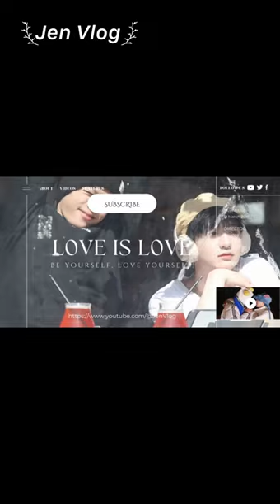[Engsub/BL] "Those who can give birth don't give birth, those who want to cannot give birth"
[Engsub/BL] "Those who can give birth don't give birth, those who want to give birth cannot give birth" Chen Lv & Liu Cong
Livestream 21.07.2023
Chen Lv/ Trần Luật: @Clv陈律
Date of birth/ Sinh ngày: 25/09/1997
Date of birth/ Sinh ngày: 27/09/2001
Height/ Chiều cao: 1m85
Hometown/ Quê quán: Guangzhou, Guangdong Province/ Quảng Châu, Quảng Đông

Jen Vlog